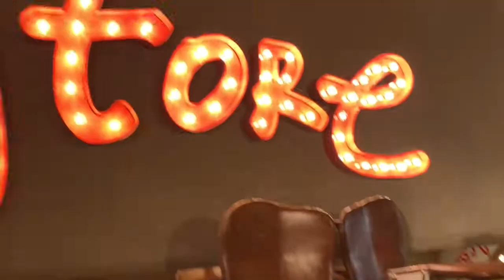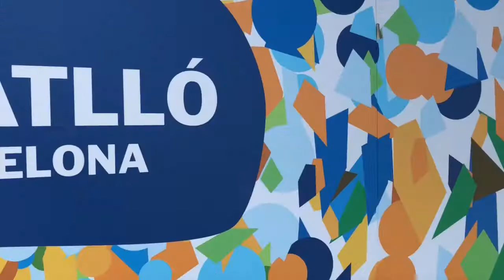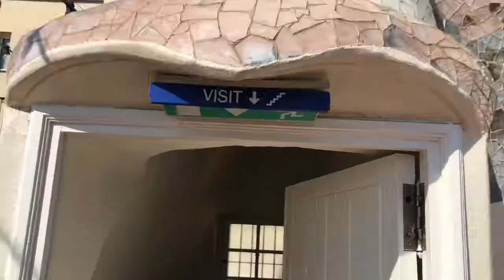Barcelona Day 7